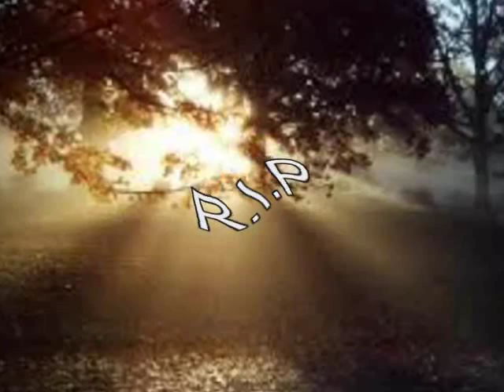ZIGMA (MISSING YOU)